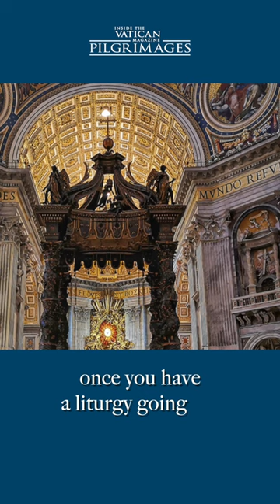Inside St. Peter's Basilica with Inside the Vatican Pilgrimages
In this video, Dr. Jan Bentz takes us inside St. Peter’s Basilica.